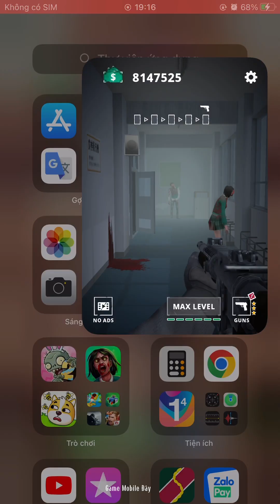Đột nhập BỆNH VIỆN MA 11PM